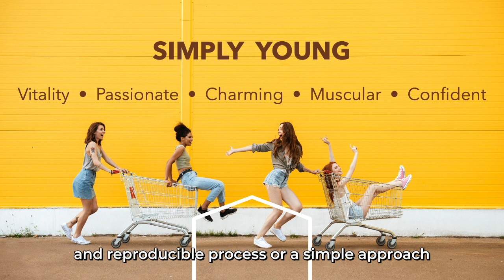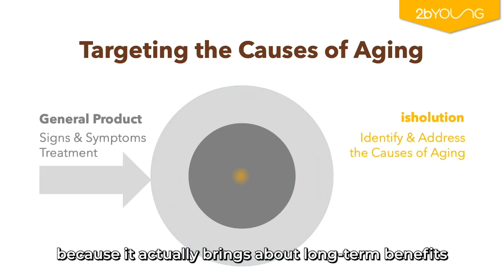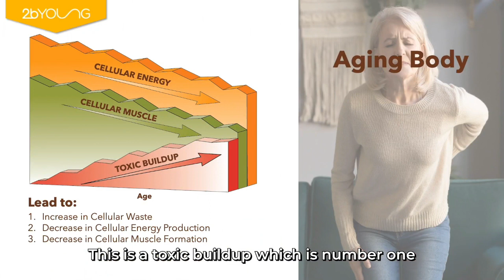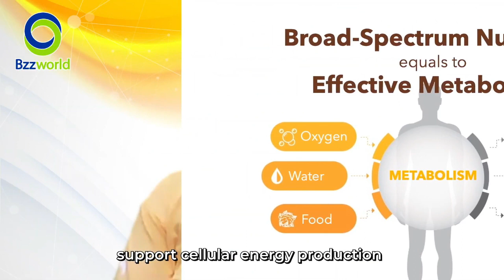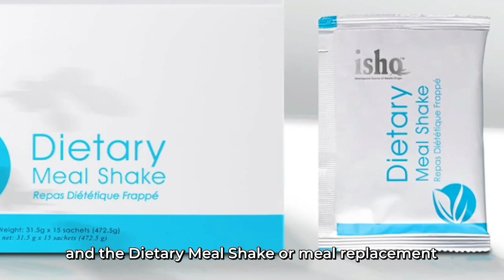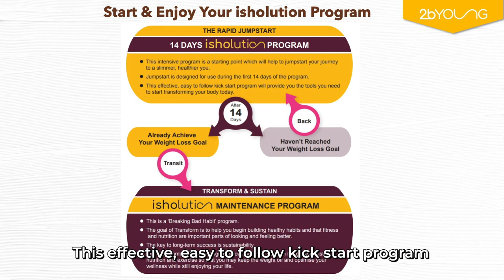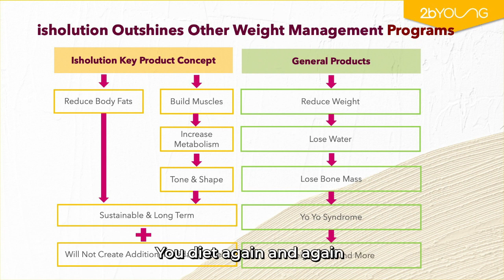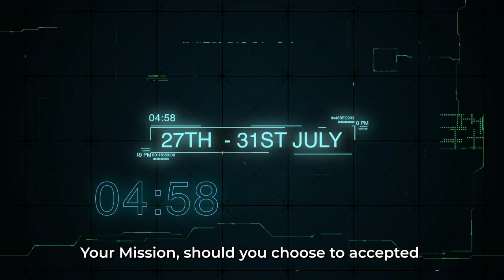PRODUK : ISHO 2BYOUNG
ISHOLUTION adalah produk untuk tetap sehat, langsing dan awet muda. Dengan menggunakan formula dari Amerika dan bahan berkualitas. Membuat tubuh tetap langsing dan awet muda.
Menggunakan metode detox yaitu Clean UP, menutrisi NUTRI UP dan merampingkan LEAN UP.
Harus disadari bahwa tubuh perlu dibersihkan dari toxin atau racun yang telah menumpuk. Sekaligus menutrisi.

Saksikan penjelasan dari Dr Fernando dari Australia, seorang pakar Anti Aging yang mempunyai pengalaman puluhan tahun. Awet muda bukan saja wajah tapi juga tubuh, semuanya dari dalam.